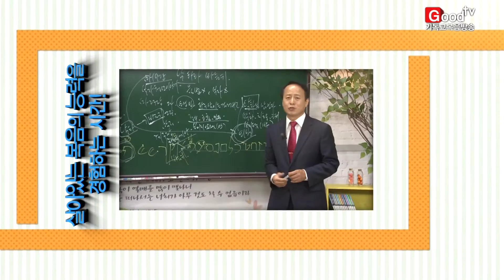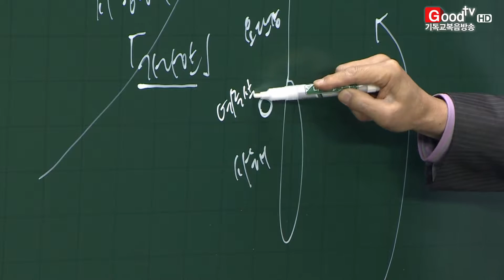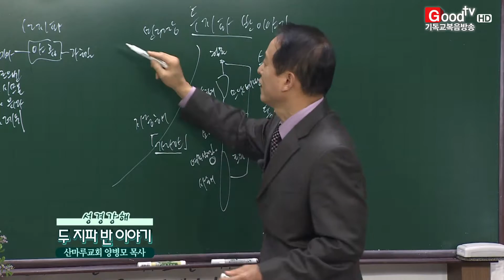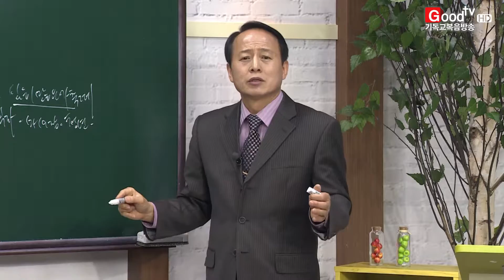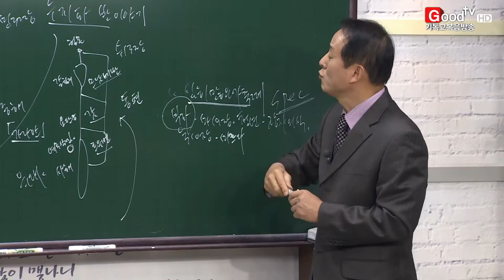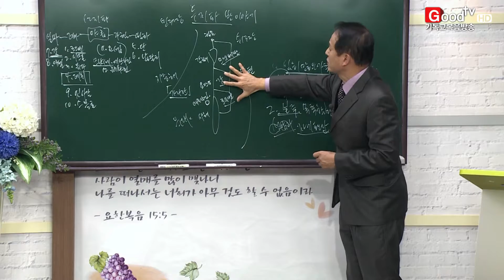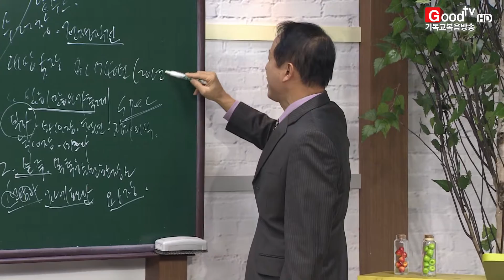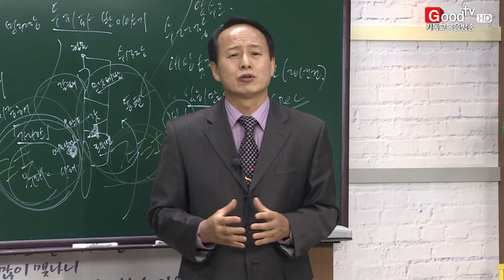양병모 목사의 성경속으로 15강 두 지파 반 이야기